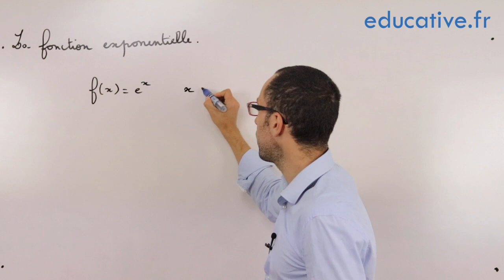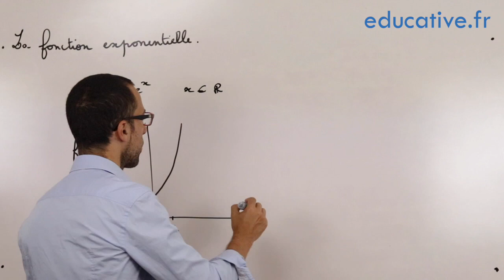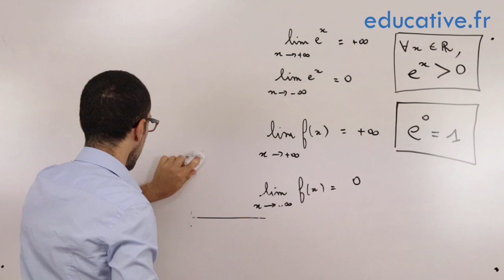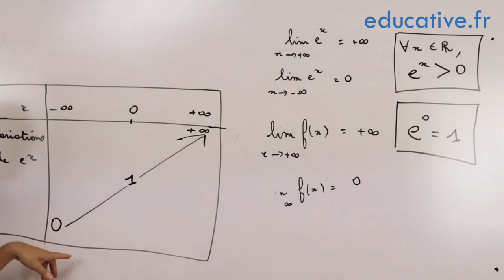La fonction exponentielle - introduction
Tous vos cours par de vrais profs !

Découvrez simplement la fonction exponentielle.